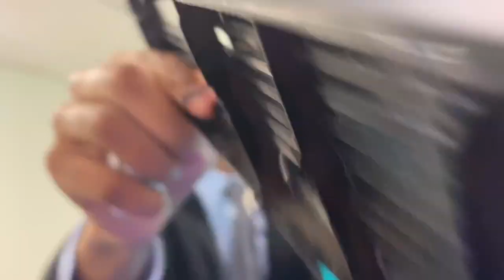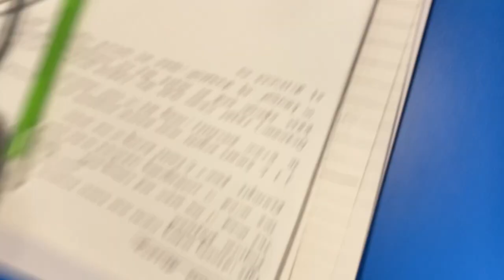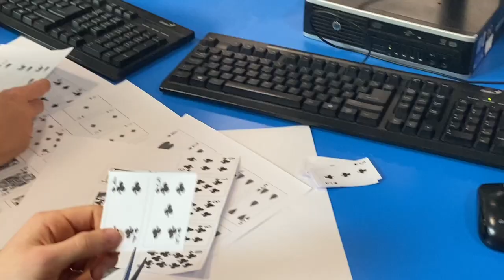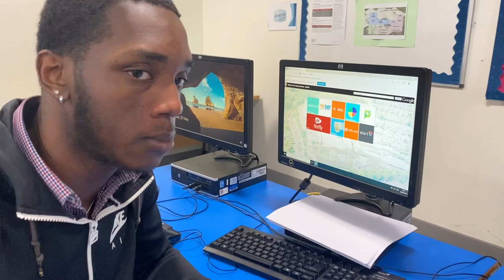highams park 6th form leavers 2021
the quality😍😩😩😩😩😩